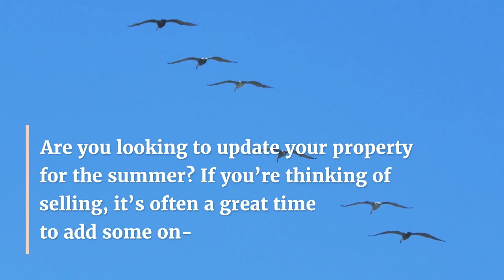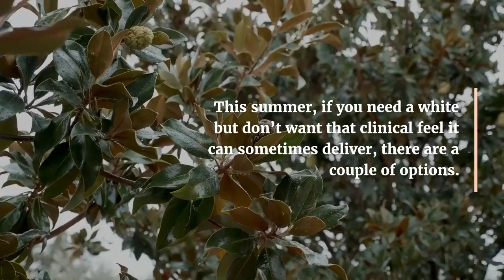Colour Trends for 2021 – What’s Hot, What’s Not, and What’s Rot